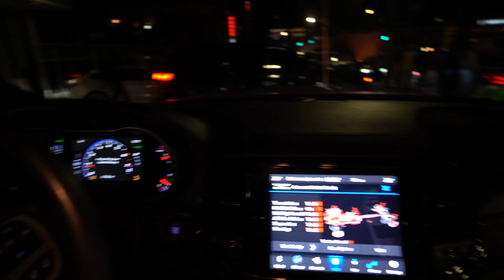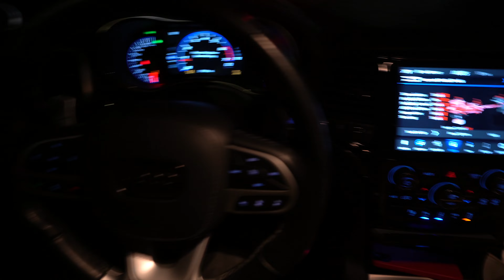CUTTING UP IN A 1000HP TRACKHAWK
I BOUGHT A 1000HP TRACKHAWK @THEDRKN1T3GARAGE